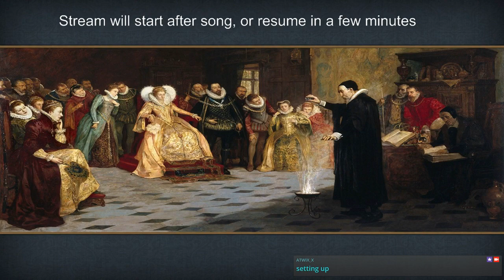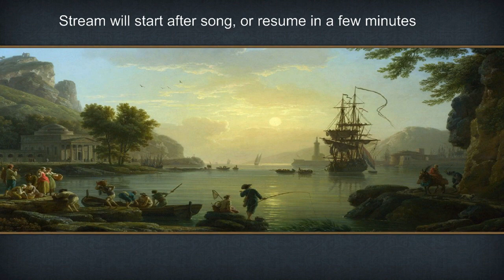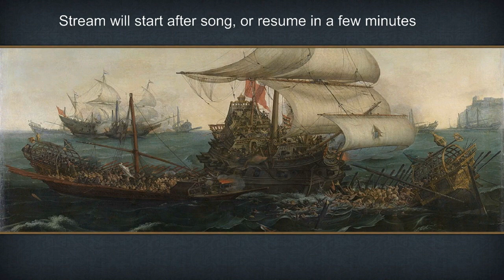Asturias consolidates Iberia and starts PU game on verry hard part 9